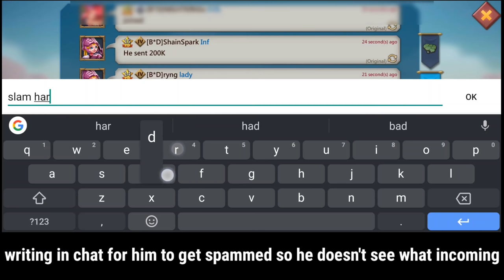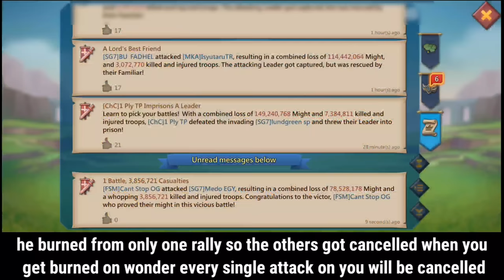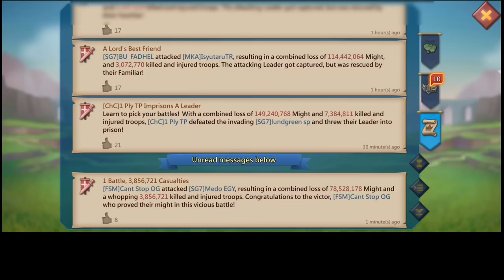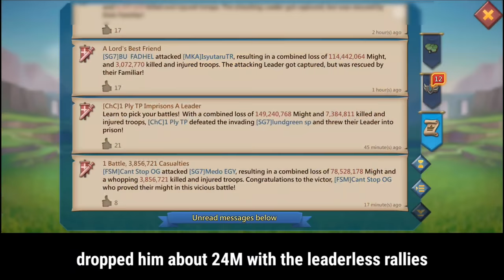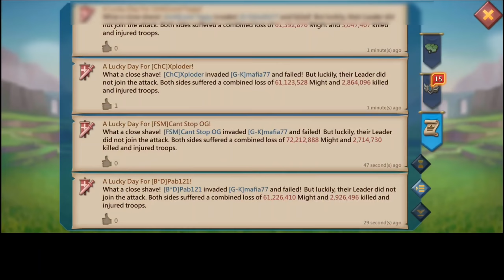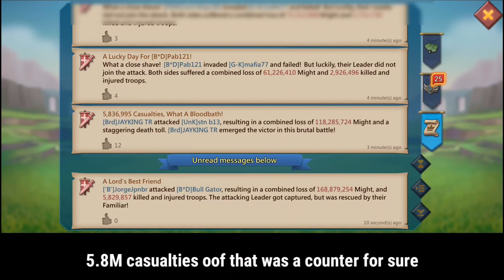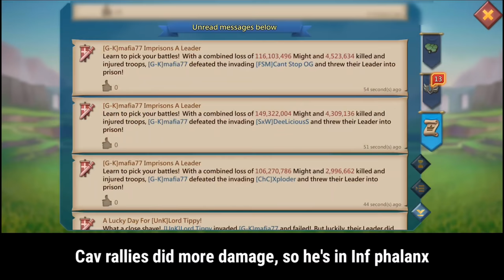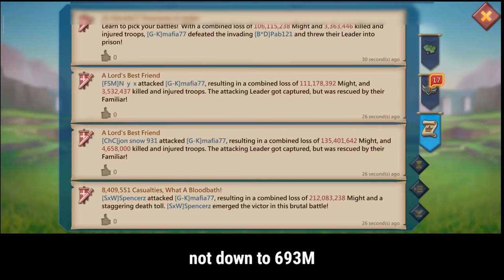1 BILLION MIGHT ONLINE RALLY PARTY TRAP BURNED - Lords Mobile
Rally party in K31 and zero attempt on an online rally party trap in war gear and some of our traps also getting rallied.